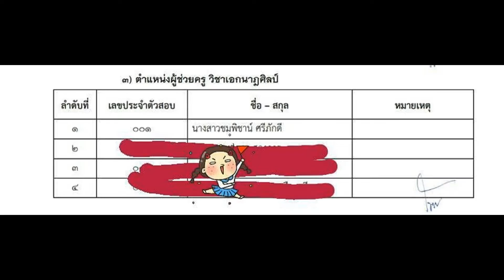Loadแนวข้อสอบ ผู้ช่วยเจ้าพนักงานการเงินและบัญชี องค์การบริหารส่วนจังหวัดเชียงใหม่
- ความรู้เกี่ยวกับองค์การบริหารส่วนจังหวัดเชียงใหม่
- แนวข้อสอบ พรบ. องค์การบริหารส่วนจังหวัด แก้ไขเพิ่มเติมถึงฉบับที่ 4 พ.ศ. 2552
- ตรวจสอบความถูกต้องของการลงบัญชีประเภทต่างๆ